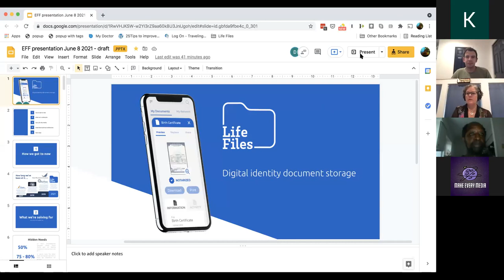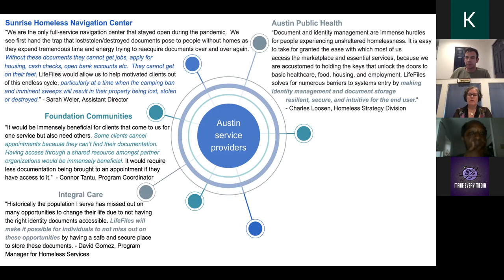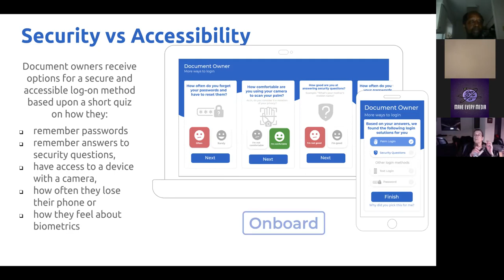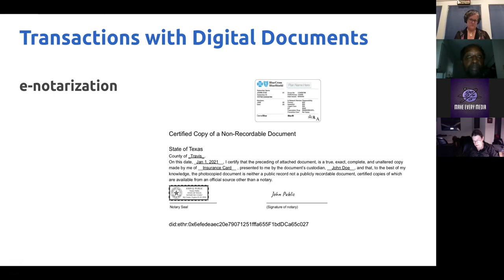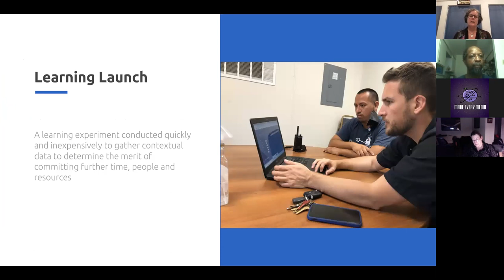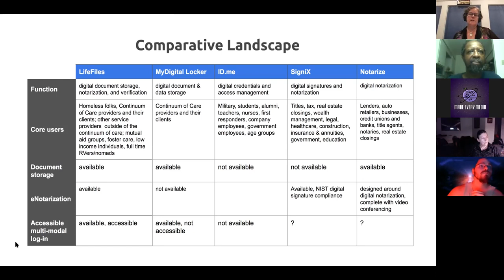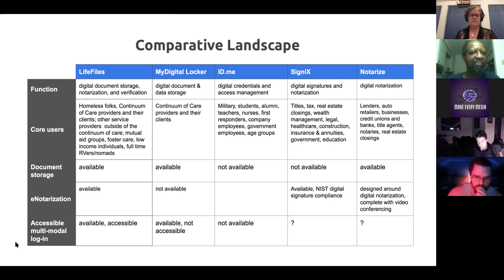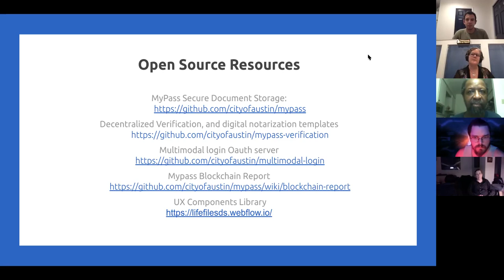LifeFiles: A Presentation from the City of Austin's Innovation Office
Our speakers this month are Daniel Culotta and Kerry O'Connor.

Daniel Culotta is the Acting Chief Innovation Officer of the City of Austin. Daniel brings 13 years of experience in innovation, sustainability science, networks (on- and offline), decision making, planning, and intervention strategy. He specializes in designing strategic frameworks that let groups pursue their goals the smart way, and ensure their actions add up to the outcomes they want to see. He has program design and management experience in consulting, academic, start-up, and government settings, as well as team leadership and development for non-profits. He has been the co-principal investigator of the Robert Wood Johnson Foundation grant to explore the use of blockchain to help people experiencing homelessness keep digital documents safe and accessible. Most recently, he coordinated the founding of the Austin Civilian Conservation Corps. He holds a Masters in Sustainability from Arizona University and a Bachelor of Arts in Anthropology and Business from the University of Texas at Austin.

Kerry O’Connor started the City of Austin Innovation Office in March 2014 to help City teams identify and test effective solutions to the complex challenges facing Austin. Under her direction, the Innovation Office helped the city break new ground on topics such as homelessness, displacement mitigation, use of emerging technologies such as blockchain to help people experiencing homelessness to hold onto their documents, racial profiling analysis, reimagining public safety, catalyzing green jobs and social innovation through challenge grants, and incorporating new methodologies of co-creation, design thinking, data science, and lived experience engagement. She served as the Principal Investigator on the Robert Wood Johnson Foundation grant to explore the use of blockchain to help people experiencing homelessness keep digital documents safe and accessible. Previously, Kerry worked at the U.S. Department of State, where she established an innovation unit called the Research and Design Center in the Office of the Secretary of State, helped architect sustainable management reforms, coordinated logistics for the Pittsburgh G20 Summit, served as an executive staffer, and improved programs and operations at two U.S. Embassies. She is an intrapreneur, diplomat, storyteller, innovation catalyst, logistician, connector, mentor, activator, and fierce advocate for open innovation in government. She holds a Master of Arts in International Affairs from The George Washington University and a Bachelor of Arts in International Affairs from James Madison University.

LifeFiles is a secure document storage platform that allows people to upload, store, and share their documents digitally. It also facilitates digital document notarization. With a grant from the Robert Wood Johnson Foundation, a City of Austin team designed, built, and tested it with people experiencing homelessness to facilitate access to services. The presentation will cover the platform’s design principles (private, secure, self-determinant, accessible, and extensible) and the underlying technical architecture that makes them possible. The presentation will close with a status of the minimum viable product and a discussion around next steps.